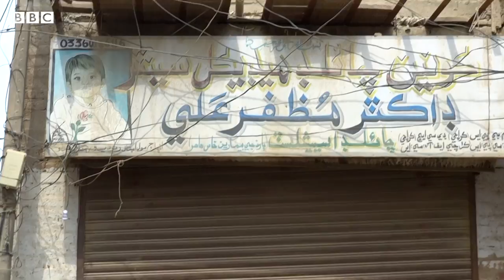What has changed since the outbreak of HIV in Sindh? - BBCURDU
پاکستان کی حالیہ تاریخ میں رواں سال مئی میں ایچ آئی وی کے سب سے زیادہ کیسز سامنے آئے۔ صوبہ سندھ میں صرف آٹھ دن کے اندر ایک ہزار لوگوں میں ایچ آئی وی وائرس کی تشخیص ہوئی جن میں تقریباً 900 بچے شامل تھے۔
متاثرہ خاندان کیسے زندگی گزار رہے ہیں اور حالات میں کیا تبدیلی آئی ہے، بی بی سی کی شمائلہ جعفری نے یہ جاننے کی کوشش کی۔